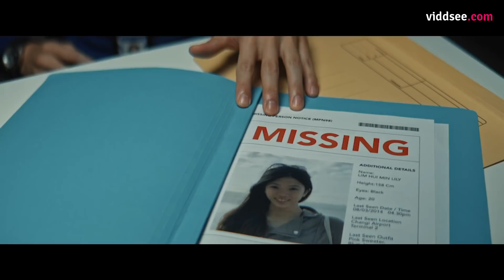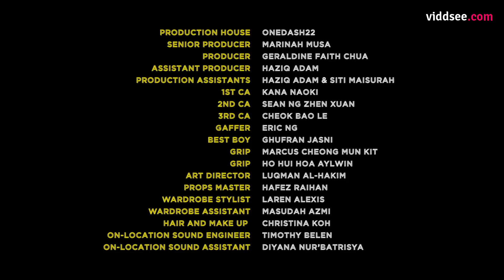Another Day In Paradise Ep 1: Three Lives Intertwine Unexpectedly // Viddsee Originals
Everyday, we pass by our neighbours without realizing how their lives are unfolding, or what they are doing behind closed doors. Loosely inspired by bizarre news articles around Singapore, “Another Day in Paradise” shines a spotlight on the lives of 5 individuals, and their intertwining stories, as they each navigate their own loss, love, past, future, mistakes and regrets, while trying to survive in this unique paradise nation.

Directed by Geck Geck (Singapore), Viddsee Studios

Synopsis
Ah Bee hunts down a mysterious neighbour tossing used sanitary pads out of her window. Tien grapples with being a good Vietnamese in Singapore trying to assimilate in, and Ah Ping moonlights as a loan shark with a problematic debtor that refuses to pay up. Their lives intertwine when their paths cross, and they find a way to help each other.